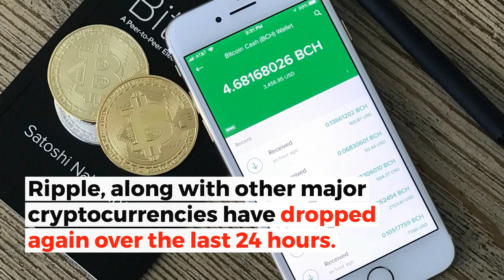XRPUSD Bullish or Bearish? | Ripple Technical Analysis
Will XRP break out? Or will the bearish trend continue?